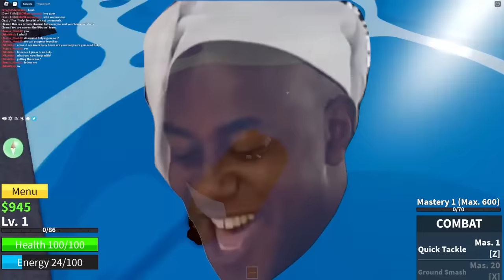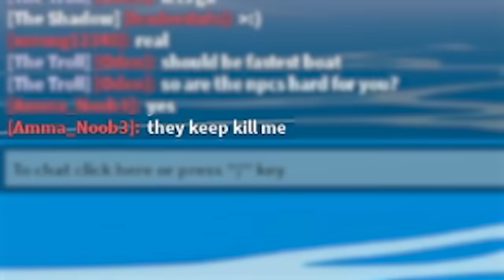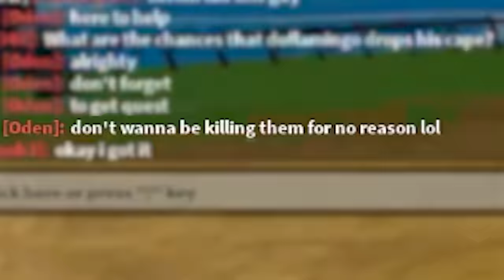I Pretended to be NOOB, then Gave Him This... (Roblox Blox Fruits)